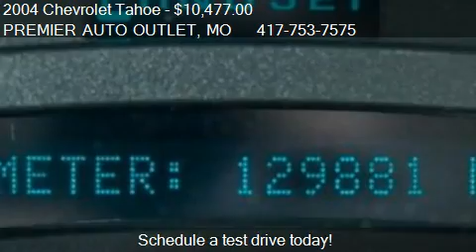2004 Chevrolet Tahoe LT for sale in ROGERSVILLE, MO 65742 at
This 2004 Chevrolet Tahoe LT is for sale in ROGERSVILLE, MO 65742 at PREMIER AUTO OUTLET.
Engine: 8-Cylinder 5.3L Vortec 5300 V8 SFI Flex-Fuel Engine
Transmission: Automatic
Color: Silver Birch Metallic
Mileage: 129812
Contact PREMIER AUTO OUTLET 284 REDBUD ST ROGERSVILLE, MO 65742 to test drive this 2004 Chevrolet Tahoe LT today.